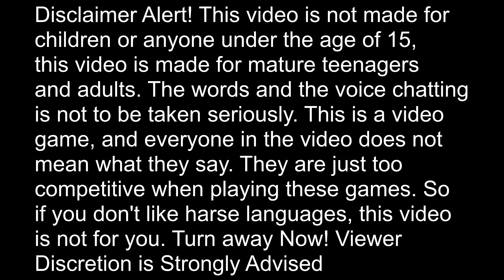"BanWave. Oh Boy" | Napoleonic Wars #59 09.04.2020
The 65y Moskovskiy Pehotny Polk goes to a Line Battle as Skirms/Lights/Rifles  to this Friday Linebattle.

UK: LIR as Skirms, 20th as Arty, RKR as Cav, and the _1stRddt_, 41e, 1stBS, 3e, and GA as Line Infantry

Rheinland: 61e as Arty and Cav, and the 65y as Skirms, the Moskva, 24th, 87th, VB, IX 1KL,8te, 7te, BaS CV and RI-66 as Line Infantry.

Notes: 3rd Round is a Map Change

To Join the 65y EU company add the following

To join the 65y NA company add the following